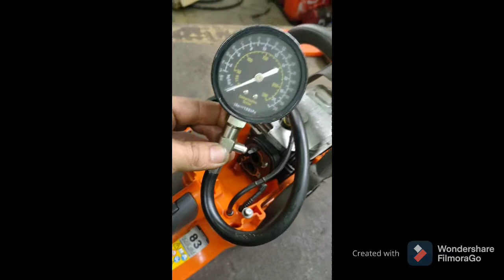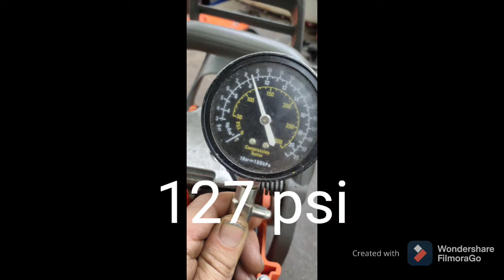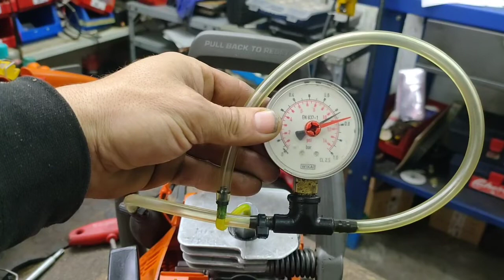Husqvarna 440 motosierra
diagnóstico avería motosierras.
Pasos básicos para averiguar estado de el motor.